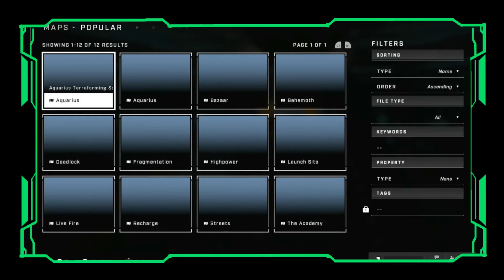Halo Infinite Academy(good look at NEW weapons)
In case you cannot tell, the early launch of Halo Infinite got me pretty hype. Hope you enjoy the video, let me know what else you would like to see!

It helps me as well as feel free to light me up in the comments if you saw something wrong or want to see something else.

Find me in other places at the following;